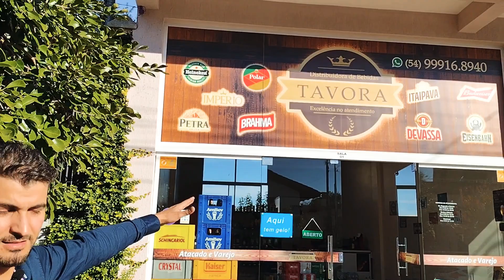VOCÊ PRECISA TER WHIKYS NA DISTRIBUIDORA??